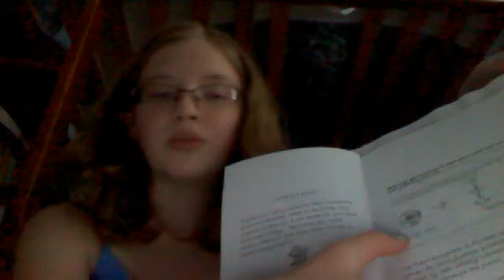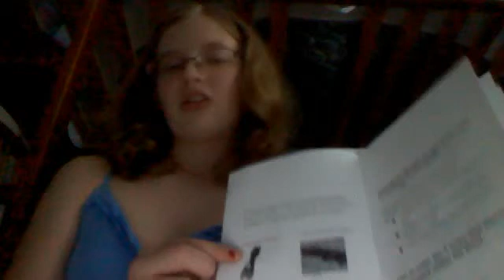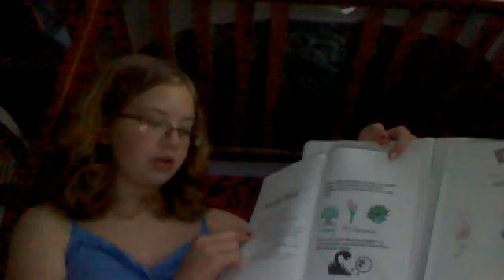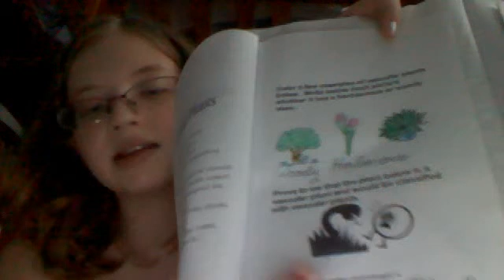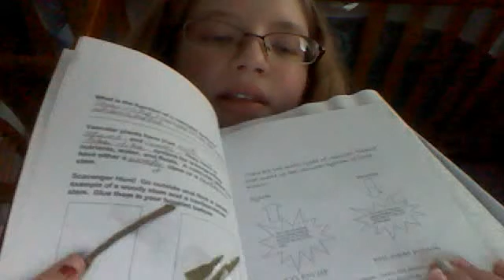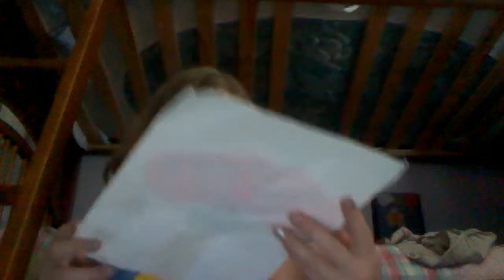Plants Part 1: Vascular and Non-Vascular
Confused by plants? Here's a lesson straight from a booklet made by my 6th grade science teacher!